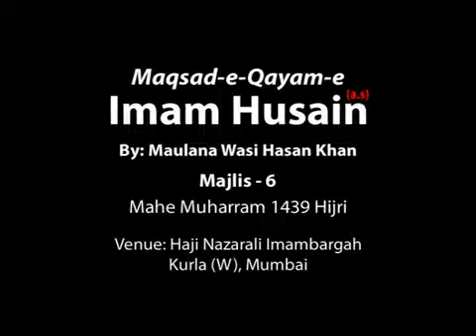Majlis 06_Maqsad e Qayam e Imam Hussain (a.s.) by Maulana Wasi Hasan Khan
Majlis 06_Maqsad e Qayam e Imam Hussain (a.s.) by Maulana Wasi Hasan Khan at Haji Nazarali Imambargah (HNI) , Kurla , Mumbai on 27th September 2017 (Wednesday) (Shab of 07th Muharram 1439 Hijri) .